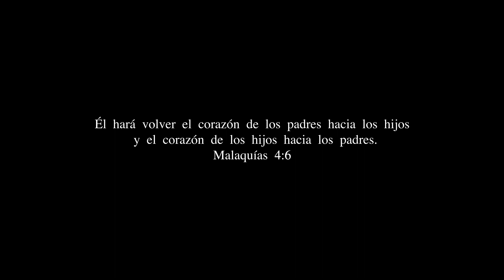We have been called to train the next generation to walk in a heart of worship to the Father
El diseño del Señor son familias glorificando Su nombre. Y nosotros hemos sido llamados a entrenar a la siguiente generación a caminar en adoración al Padre. Y creemos firmemente que está sucediendo un Malaquias 4:6. Gracias Señor porque eres fiel a Tu Palabra!

Gracias a cada persona que apoyo sembrando financieramente o que dono su tiempo en esta actividad familiar.

The Lord’s design is families glorifying His name. And we have been called to train the next generation to walk in a heart of worship to the Father. And we strongly believe that there is a Malachi 4:6 outpouring happening. Thank you Lord because You are faithful to Your Word! Thank you to each person who supported planting financially or who donated their time in this family activity.